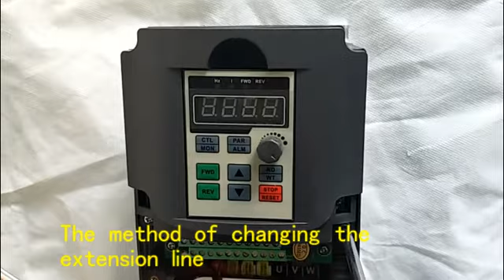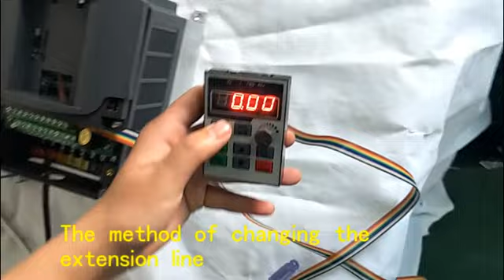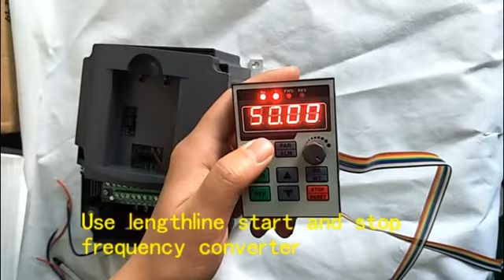How to remote control use the extension cable of ECOGOO AC DRIVE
Use the extension cable to remote control the inverter

The Aliexpress store :